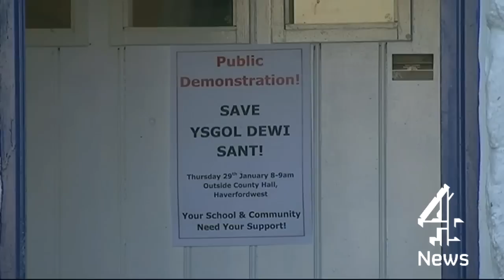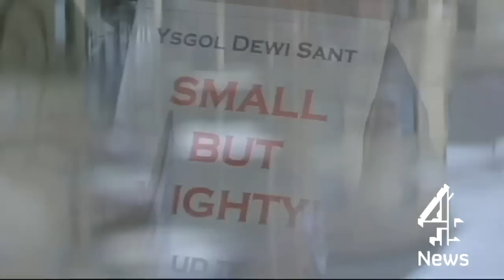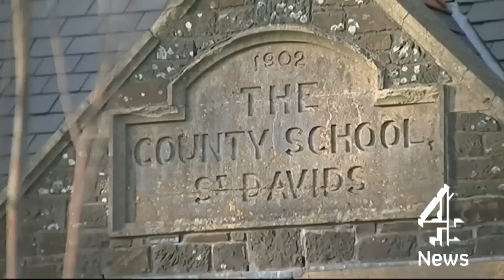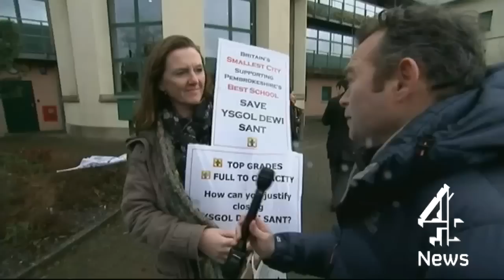People power sees victory in campaign to save St Davids only secondary school | Channel 4 News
They may live in Britain's smallest city - St Davids in Wales - but a council climbdown hands a sizeable victory to a campaign by local people against plans to axe its only secondary school.